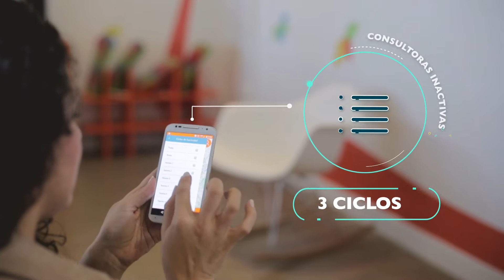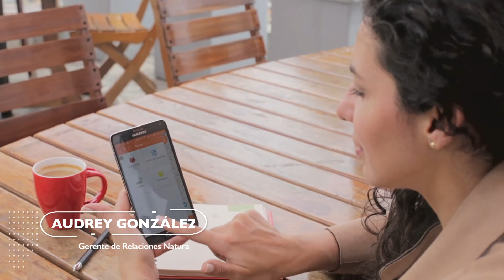Cliente: Natura Cosméticos - Lanzamiento App Natura